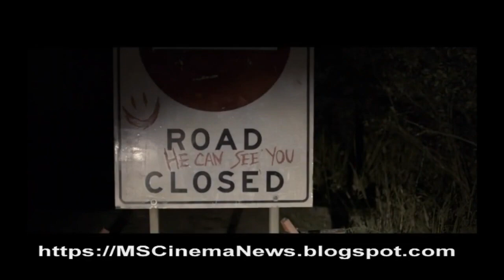Cinema News TV - Febrero 21 (3 Programa del año)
Segmento de presentación de tráilers de películas como soporte del blog

•Producido/Presentado por: Marcos Sánchez

•Edición/Cámara/Sonido/Post-Producción: Edgard Marrero

Los tráilers filmográficos contenidos en este material audiovisual son propiedad de los respectivos estudios de cine que los representan. Cinema News (Marcos Sánchez) únicamente muestra los mismos con fines de entretenimiento.